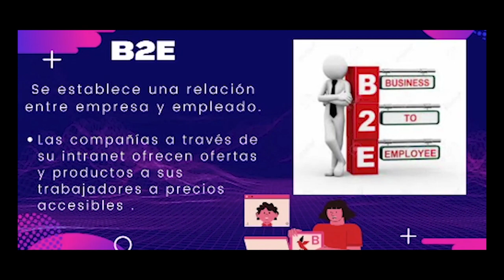¿Qué es el COMERCIO ELECTRÓNICO y cuáles son los tipos de negocios electrónicos?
Video elaborado en el curso de Marketing Digital por los alumnos de la Universidad Privada del Norte.

Créditos
ALBA TRUJILLO, ELIZABET JEYLI
BRAVO LOPEZ, TATIANA
HUANAY IZQUIERDO, ESTEFANY ALISON
PAREDES BARBARON, JIMMY ELVIS